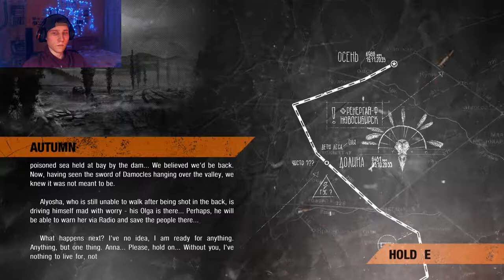Metro Exodus Gameplay & Walkthrough Part 23 - So... What's Next? (Pc Version)